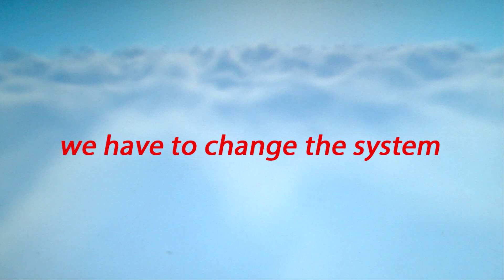Extinction Rebellion song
Song "Extinction Rebellion" vom Produzenten "eddy@theloonbase".
Volle Unterstützung für die Bewegungen Extinction Rebellion, Fridays for Future, Ende Gelände und Seebrücke.

Der Song ist jetzt auch bei Spotify & Co zu hören.

Für die öffentliche Aufführung des Songs gelten die in der Kanalinfo dieses Youtubekanals genannten Bedingungen.

Song "Extinction Rebellion" from the german producer "eddy@theloonbase".

Mix Credits:

Dank an Susanne